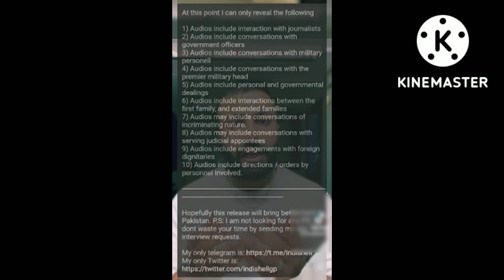please save your child/please 🙏🙏 apne bacho ki kud efazt kre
please 🙏 apne bacho ki kud efazt kry